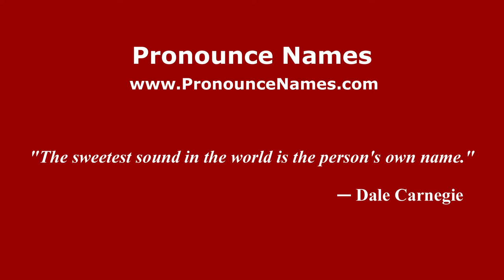How to Pronounce kerstin - PronounceNames.com